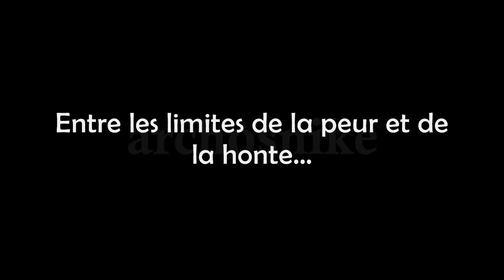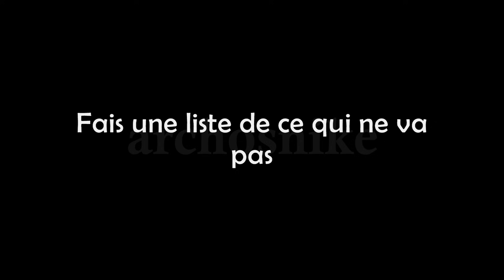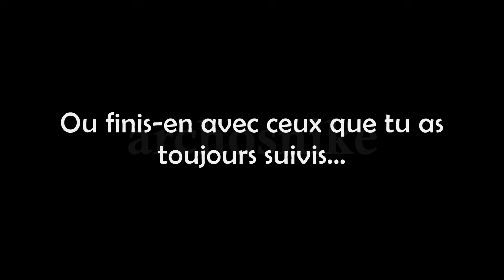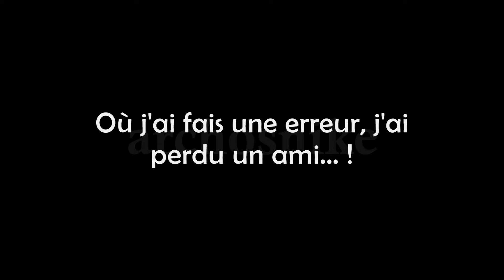How to Save a Life - The Fray - Traduction Française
Traduction Française de "How to Save a Life" de The Fray.

1 - Cliquer sur le lien de la participation !
2 - Inscrivez-vous sur uTip !
3 - Confirmer votre inscription au site par le mail reçu !
4 - Mettez à jour votre pseudo pour que je puisse vous reconnaitre !
5 - Regardez des publicités !